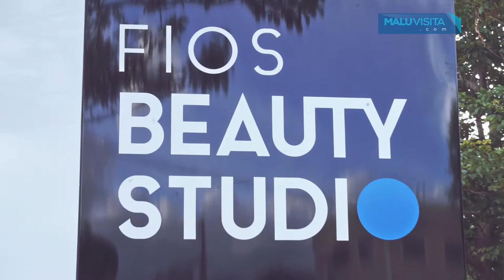Inauguração da Fios Beauty Studio em Rio Preto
A Fios Beauty Studio inaugurou, em Rio Preto, uma unidade. A casa está sob o comando dos profissionais da beleza Júnior Veras e Nino Costa . A modelo e Amazonas Maria Paula Maia esteve na inauguração.